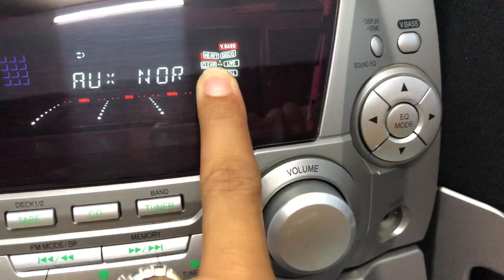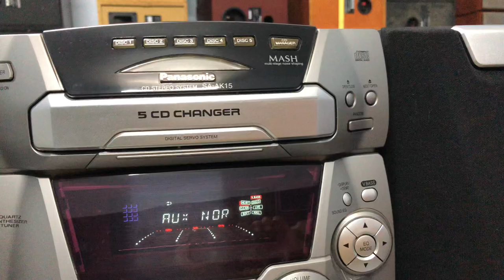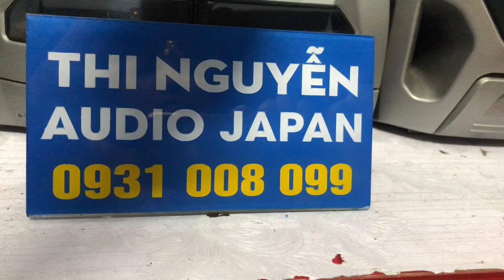PANASONIC AK15📌GIÁ đã bán Chỉnh BASS/ EQ trên dàn ,thiết kế gấu, bắt mắt☎️0931.008.099(zalo)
.❌ GIÁ BÁN : đã bán❌ Cọc 500k
CHỈNH BASS , EQ trực tiếp trên dàn.
📌📌 Dàn trung PANASONIC AK15. hàng nội địa nhật, chạy điện 110v.
🍀🍀CÔNG SUẤT : AMPLY 62W. LOA: 200W/2 loa TRỢ KHÁNG 6 OHM

👉 CHỨC NĂNG:AUX KẾT NỐI đt , tivi, máy tính.

📞☎️SĐT NV BÁN HÀNG
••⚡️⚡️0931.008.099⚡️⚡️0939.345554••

Ship COD +50k phí đóng thùng xốp, cọc trước 500.000 , thu hộ phần còn lại.